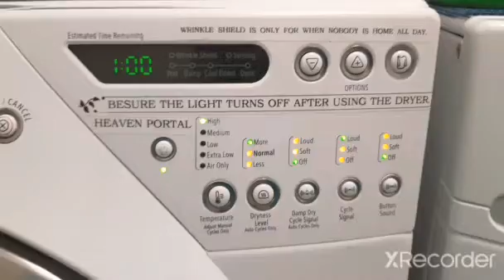Auto Dry Cycle: 🛠 HEAVY DUTY. [AS USUALLY]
AUTOMATIC DRY CYCLE: 🛠 HEAVY DUTY

DRUM LIGHT:
OFF [ON]

WRINKLE SHIELD:
OFF [ON]

TEMPERATURE CONTROL:
[HIGH]
MEDIUM
LOW
EXTRA LOW
AIR ONLY

DRYNESS LEVEL:
[MORE]
NORMAL
LESS

DAMP DRY SIGNAL:
LOUD
SOFT
[OFF]

CYCLE SIGNAL:
[LOUD]
SOFT
OFF

BUTTON SOUND:
LOUD
SOFT
[OFF]